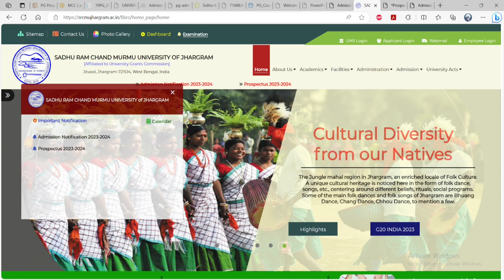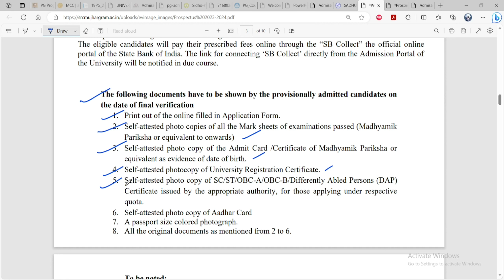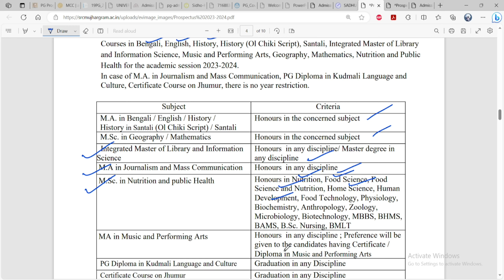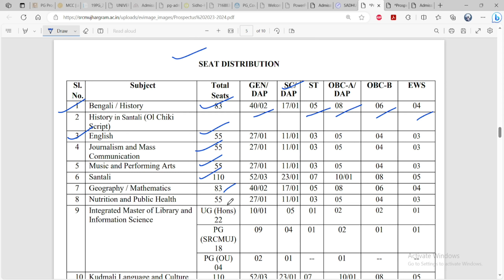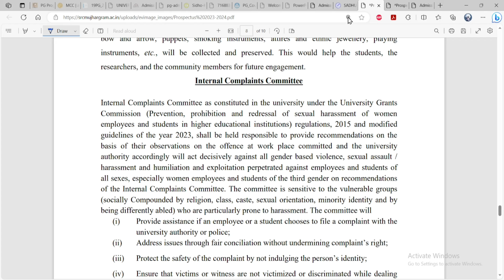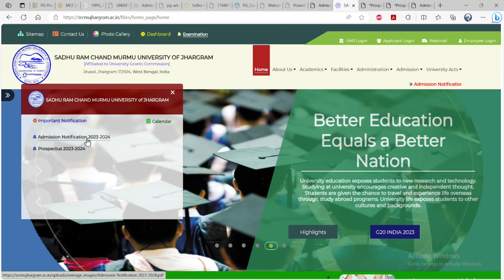JHARGRAM UNIVERSITY PG ADMISSION 2023-24//SADHU RAM CHAND MURMU UNIVERSITY OF JHARGRAM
SADHU RAM CHAND MURMU UNIVERSITY OF JHARGRAM
ঝাড়গ্রাম বিশ্ববিদ্যালয় PG কোর্সে ভর্তির আবেদন
PG ADMISSION 2023-24
M.A. in Bengali / English / History / History in Santali
 (Ol Chiki Script) / Santali, M.Sc. in Geography / Mathematics
1. M.A. in Journalism and Mass Communication 2. Integrated Master of Library and Information Science 3. M.A. in Music and Performing Arts 4. M.Sc. in Nutrition and Public Health 5. PG Diploma in Kudmali Language and Culture 6. Certificate course on Jhumur

2023 kalyani university pg admission 2023